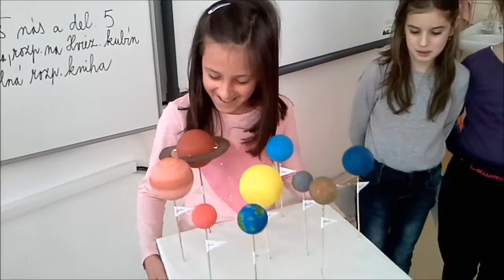3 A planety 1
ZŠ Škultétyho, Nitra - Učíme sa o planétach